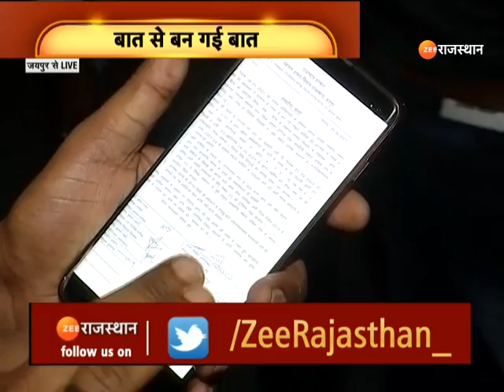Safai Karamchari Hadtal : बात से बनी बात, सफाईकर्मियों की हड़ताल खत्म। Safai Karamchari Strike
Safai Karamchari Hadtal : बात से बनी बात, सफाईकर्मियों की हड़ताल खत्म, शहर में 6 हजार सफाईकर्मी फिर लौटेंगे काम पर